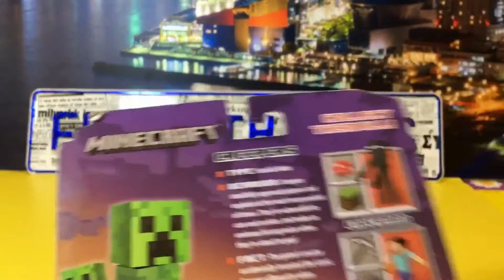開箱 我的世界 Minecraft Overworld Creeper 系列 1 03027 ZH